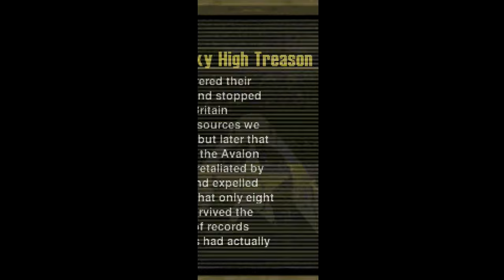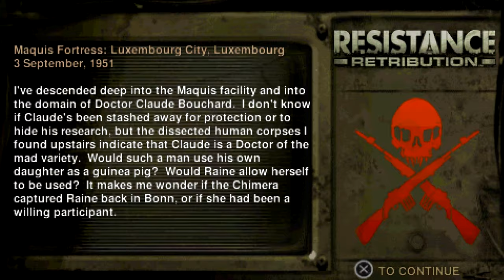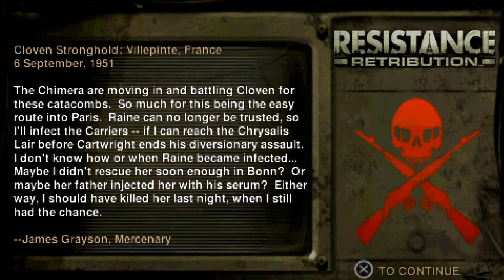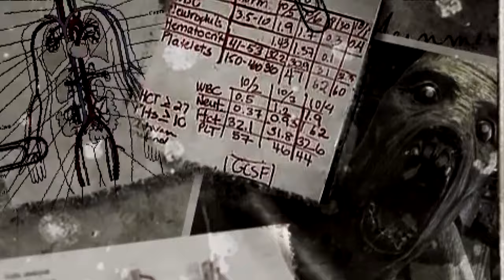Resistance: Retribution (PSP) - Part 9